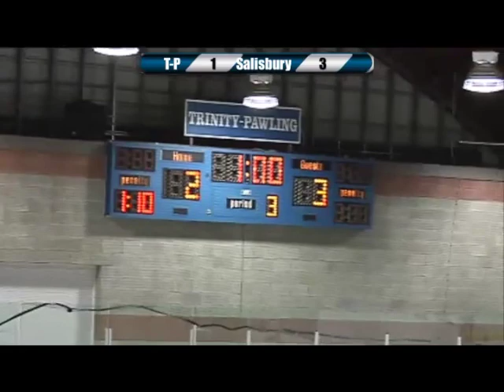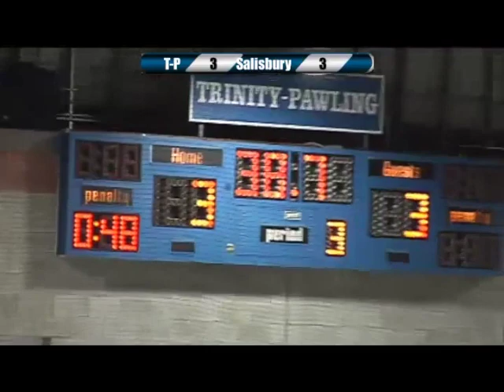Trinity-Pawling: Big Comeback for T-P Hockey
T-P scored two short-handed goals in the final minute of the game to tie #1 ranked Salisbury School.